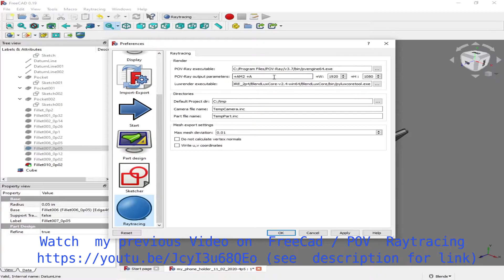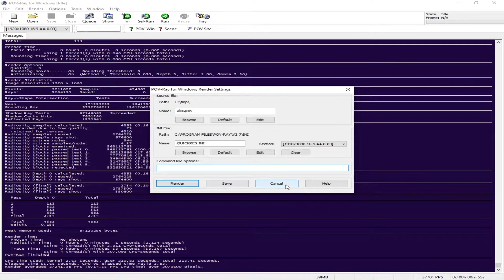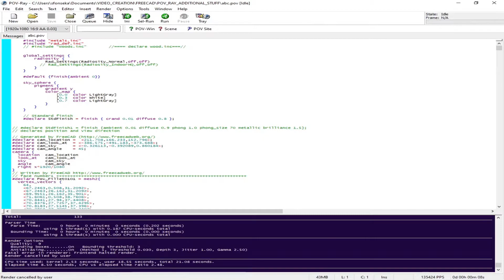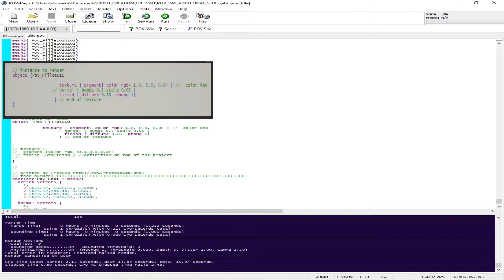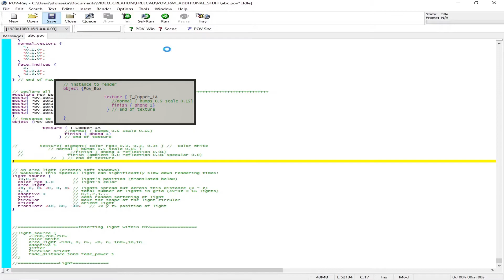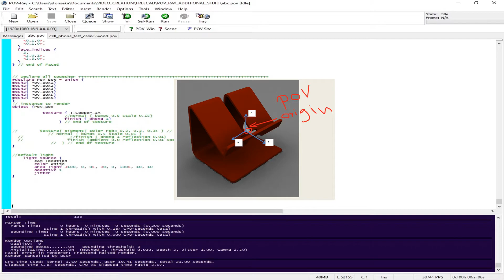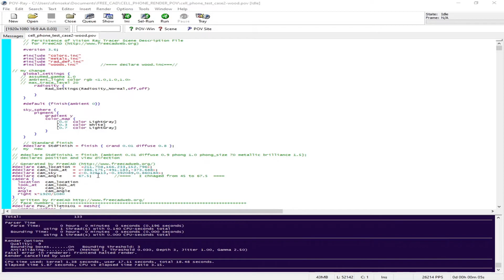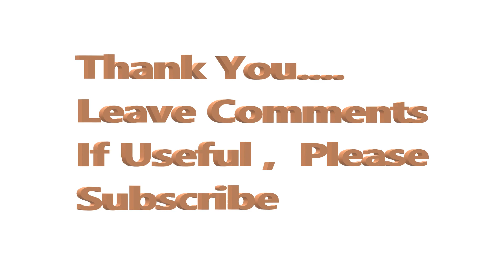Rendering in FreeCad with POV Ray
FreeCad does not have proper Raytracing built in.   This video describe how to use external Renderer to help  create High Quality Raytraced images out of FreeCad Models.